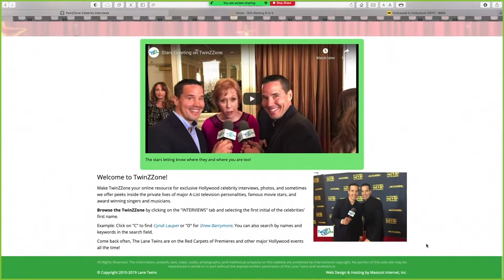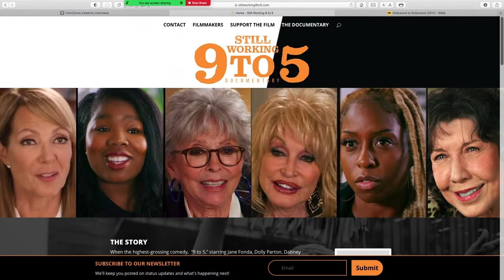Gary and Larry Lane - Directing & Producing In Hollywood - Mornings With Matt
Welcome to Mornings With Matt, the Dearing Acting Studio Podcast -
Topic: Directing & Producing In Hollywood
Guests: Gary and Larry Lane

Gary and Larry Lane were born and raised in North Carolina. In 2000, the twins decided to leave family and friends behind, for the time being at least, and packed up their gear, loaded everything they could carry in a car, and drove the 3000 miles across the USA to pursue film and TV careers in Hollywood, CA.

It didn’t take long for them to land their first job in Hollywood. They soon found themselves working on the set of the Roland Emmerich film “Patriots” starring Mel Gibson and Heath Ledger. From that first Hollywood job, they kept auditioning, winning parts, and building their careers working on more films like “Zoolander”, “Spider-Man”, “Spider-Man 2”, among others.

In addition to their big screen appearances, The Lane Twins have appeared in dozens of TV dramas and sitcoms and have competed on “Fear Factor” and “Winter Wipeout” and were the winners on both of those shows. You may have seen Gary and Larry in some of their many TV commercials for products like “Snickers”, “Pepsi”, “Coca Cola”, and “Commerce Bank” among many others.

In 2011, The Lane Twins produced and starred in the John Lavin directed feature film “Hollywood to Dollywood” with Dolly Parton, Dustin Lance Black, and Chad Allen. It is the story about young identical twin brothers from North Carolina riding on the fumes of a dream to meet their idol, Dolly Parton the 'Backwoods Barbie' They find more than what they bargained for in an RV named Jolene.

Over the years, the lane Twins have developed friendships with many Hollywood stars. In 2018 they hit in the idea that it would be cool to use their film and TV connections to interview some of their Hollywood celebrity friends at their various premieres and other red-carpet events. That was the birth of TwinZZone. In less than a year, over 100 Hollywood stars have already been on TwinZZone and more photos and interviews are being added all the time.

The “Hollywood to Dollywood” movie project started a friendship between Dolly Parton and the Lane Twins. They are completing production on their second feature film featuring Dolly. It is a documentary called “Still Working 9 to 5”. Gary and Larry are co-executive producers, and Gary Lane and Camille Hardman are directing. Watch for “Still Working 9 to 5” later in 2019.

Help us to continue to provide you with more light driven content with comments / likes and hitting that subscribe button.To make Dearing Studio your in person phoenix acting class call or sign up on the classes page of the website.